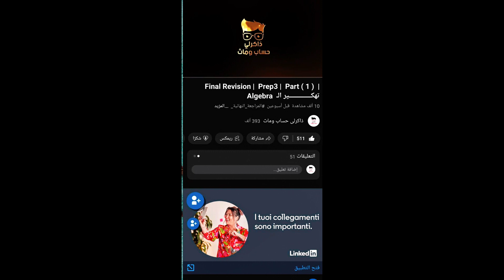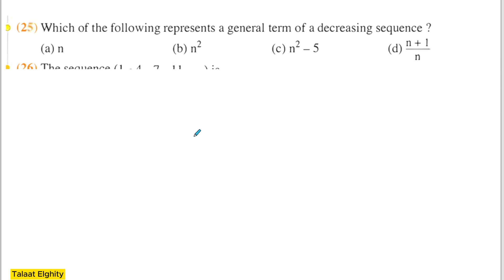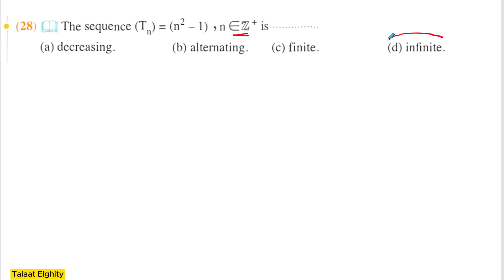Algebra | sec 2 | sequences ( Part 2 )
sequences sec 2 - sec 2 pure mathematics arithmetic sequences حلقة 6.

algebra sec 2 sequences lecture 2.
algebra sec 2 sequences حلقة 2.

sequences algebra pure math 2nd secondary second term sequences algebra 2 algebra sec 2 second term pure math تانيه ثانو math secondary 2 second term شرح ماث تانيه ثانوي الترم الثاني لغات pure math 2nd secondary sequences and series sequences and series sec 2 algebra تانيه ثانوي الترم الثاني بيور ماث تانيه ثانوي الترم الثاني algebra sec 2 sequence تانيه ثانوي sequence math sec 2 second term pure math sec 2 second term algebra. sec 2 .

algebra arithmetic sequences| pure math sec 2 second term | mr. sec 2 - alg - l 1  - unit 1 - sequence -  second term  - math.

Sec 2 pure mathematics arithmetic sequences حلقة 6.

Algebra arithmetic sequences| pure math sec 2 second term | mr.

Sec 2 - alg - l 1  - unit 1 - sequence -  second term  - math.